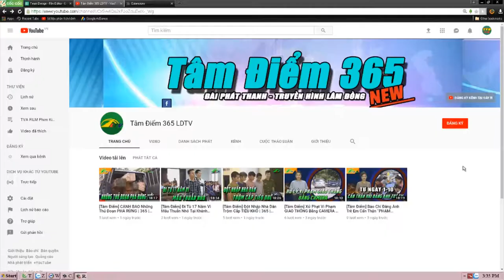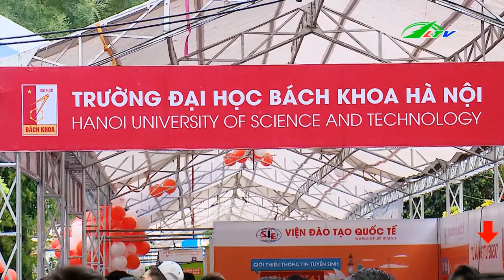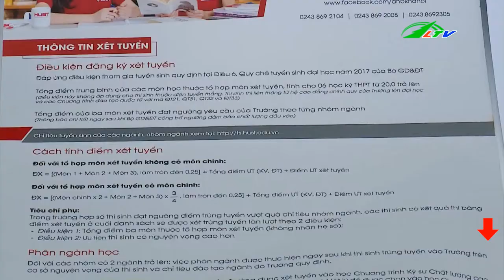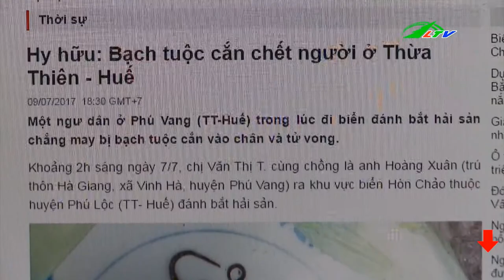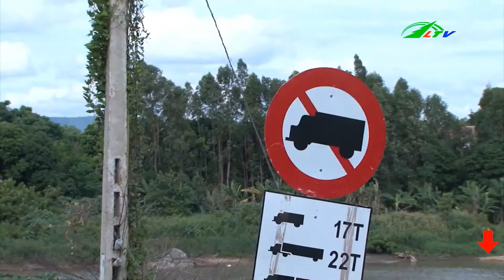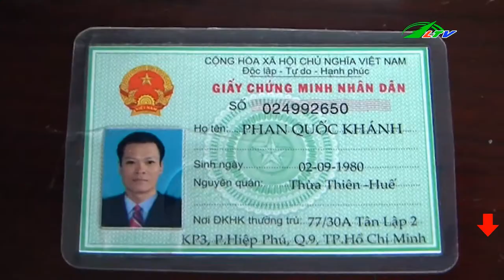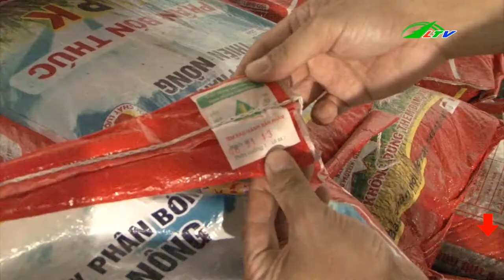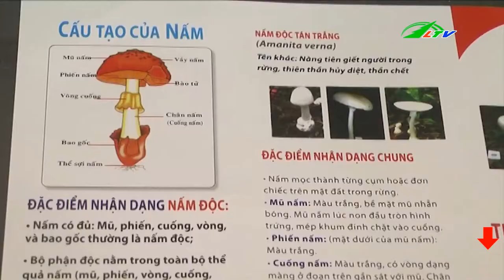NẤM ĐỘC Gây C.H.Ế.T N.G.Ư.Ờ.I | Tâm Điểm 365 Lâm Đồng TV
Cẩn thận với các loại nấm độc này tui đẹp nhưng có thể gây  .c.h.ế.t. .n.g.ư.ờ.i